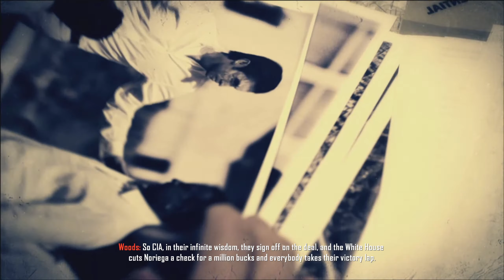Call of Duty Black Ops 2 #3